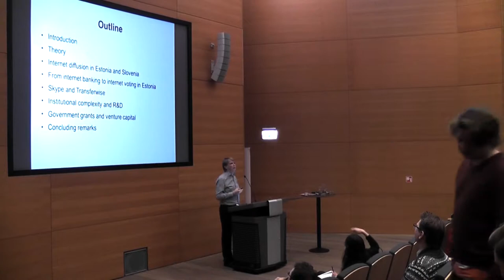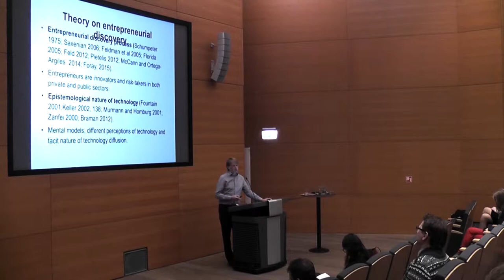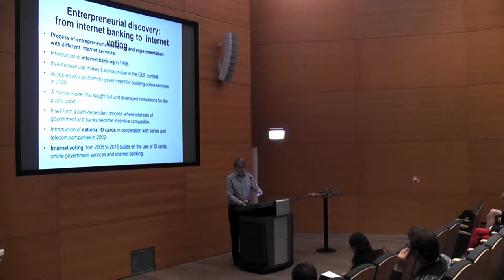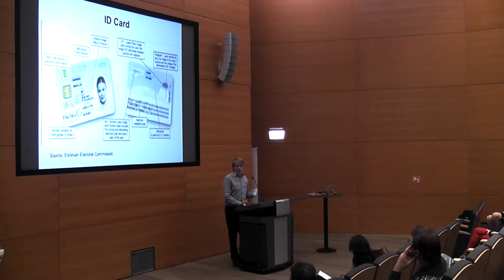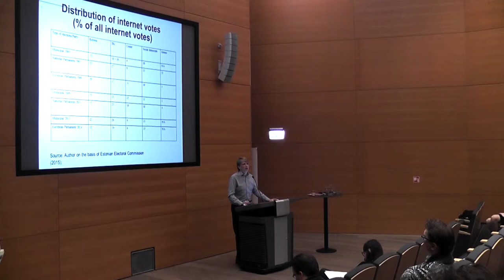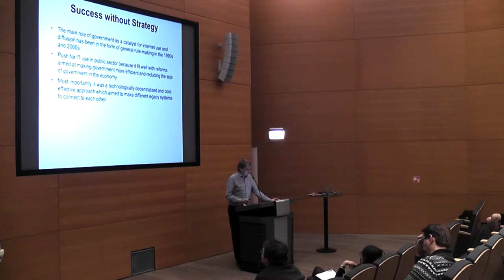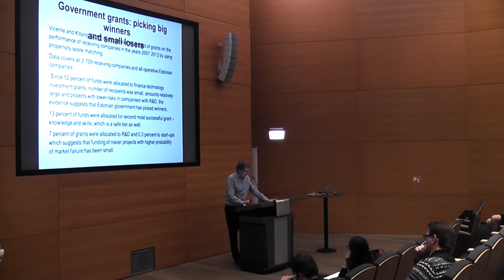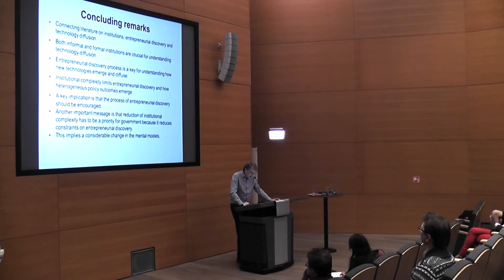M. Kitsing. Verslo atradimai ir technologijų sklaida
„Realistinė ekonomikos analizė“ – profesionalūs akademiniai kursai su rinktiniais lektoriais.
Tai paskaitos, kuriose profesionalūs akademikai ir praktikai atskleidžia netradicinius socialinių mokslų santykius.

„Realistinė ekonomikos analizė II“ – vienintelis paskaitų ciklas, tikslingai trinantis ribas tarp ekonomikos ir kitų mokslų. 2015 m. kursuose – LLRI viceprezidentas Vytautas Žukauskas, ekonomistė Guoda Azguridienė, LEU filosofijos katedros vedėjas Liutauras Degėsys, antropologas Saulius Matulevičius, svečias iš Estijos, ekonomistas Meelis Kitsing ir amerikietis ekonomistas Donald J. Boudreaux.